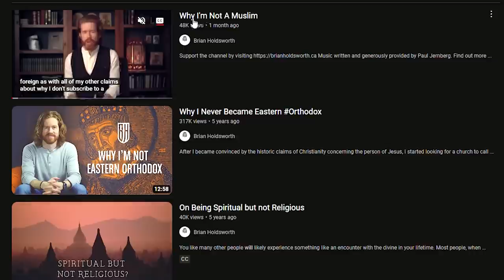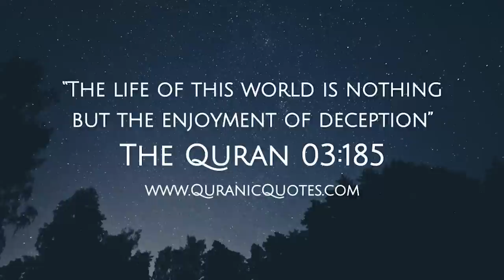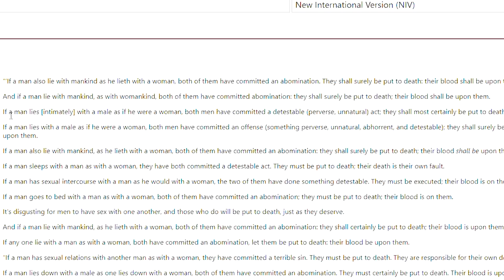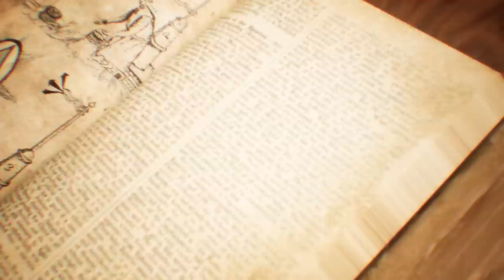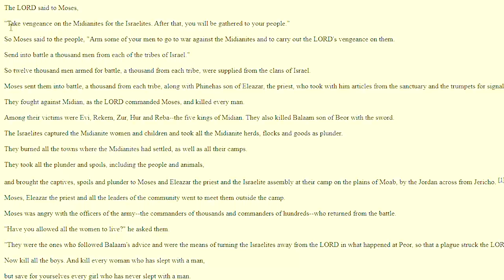Christian Calls Islam PRIMITIVE (Where Is The Ummah?)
Christian Tells Us Why he is not a Muslim but a Catholic. He makes false statements about Islam and The Prophet Muhammad PBUH.

God bless!